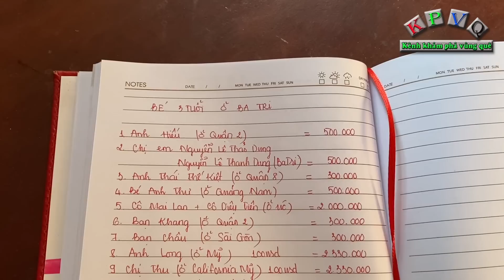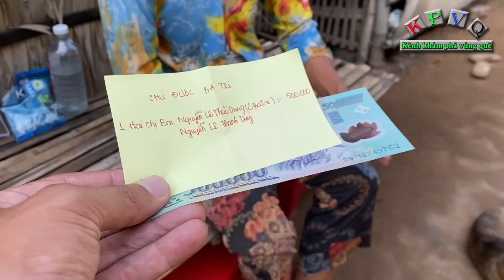Đồng tiền khiến người phụ nữ nghèo chất phát ở quê thay đổi 180 độ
Hôm nay kênh khám phá vùng quê trở lại huyện Ba Tri, tỉnh Bến Tre để trao số tiền 18 triệu đồng cho gia đình chị Lê Thị Thanh Tuyền (22 tuổi) có con gái bị bệnh bại não tên Nguyễn Ngọc Huyền Trân (3 tuổi).
Điều đáng buồn là trước khi được nhà hảo tâm giúp đỡ, hàng xóm của chị Tuyền là cô Nguyễn Thị Nhúm vẫn rất thương bé Trân, thậm chí cô Nhúm còn giúp đỡ bế bé hằng ngày, nay gia đình bé Trân được giúp đỡ thì 2 bên lại xảy ra xích mích vì gia đình chị Tuyền được nhà hảo tâm giúp nhiều trong khi cô Nhúm lại không được hỗ trợ.
Cũng trong video này, kênh trao số tiền của các nhà hảo tâm cho vợ chồng ông Nguyễn Văn Bình (79 tuổi) và bà Đặng Thị Ngần (72 tuổi) ở xã Long Phước, huyện Long Hồ, tỉnh Vĩnh Long.